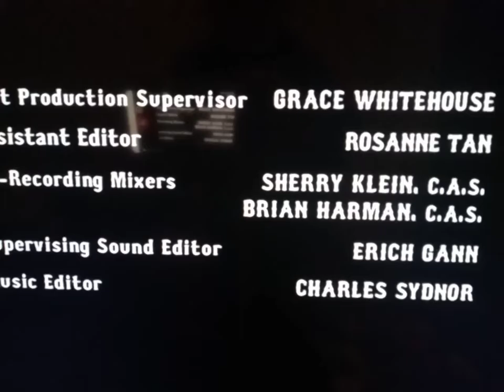LE/Sutter ink/fox21/fx prod./fx